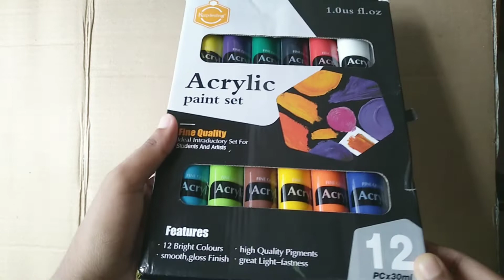My new acrylic paint set unboxing!!!!!!||Rishon's Art Class 🎨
Buy this keep smiling acrylic paint set on Daraz!!🥰🥰